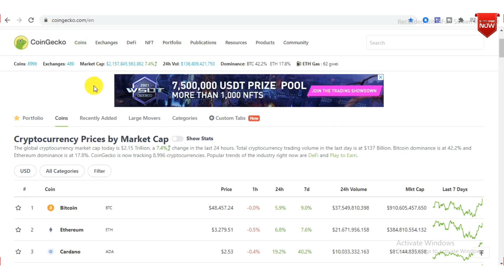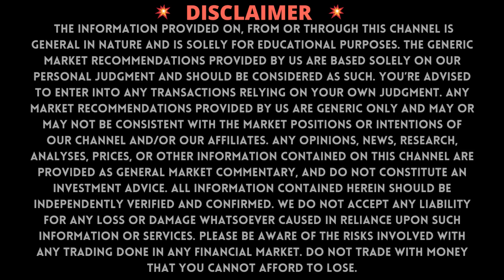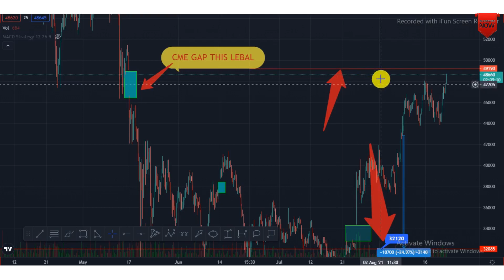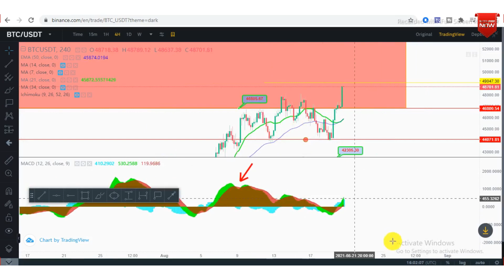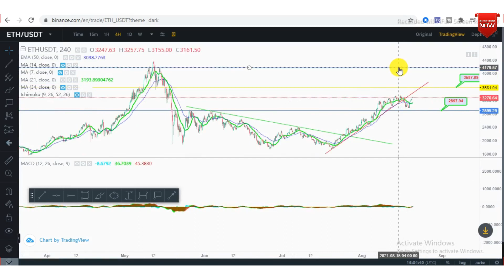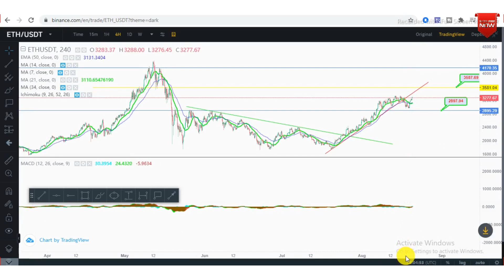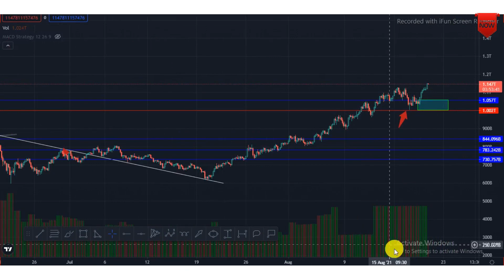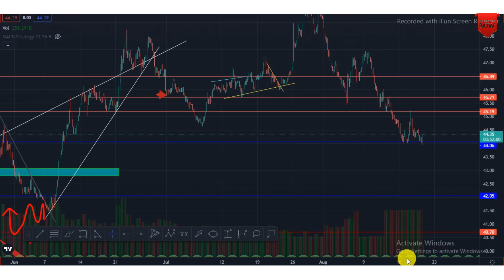💥Bitcoin UPDATE NEXT MOVE 🎯 | BITCOIN SELL/ HOLD | Crypto Market Update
bitcoin eth altcoin | 💥Bitcoin Breaks HIGH NEXT MOVE 🎯 | SELL HOLD | Crypto Market Update Alts

💥PLIS JOIN COMUNITY EXCHANGE LINK FAR SAPOT💥

💥 THANK,U VIGET MY CHANELL 💥

quary/-
BITCOIN SELL/ HOLD
Bitcoin UPDATE NEXT MOVE
cryptocurrency news today in hindi
icp price prediction 2025
icp price prediction
wrx price prediction
cryptocurrency news
win coin latest price prediction 2021
cryptocurrency
crypto ban india